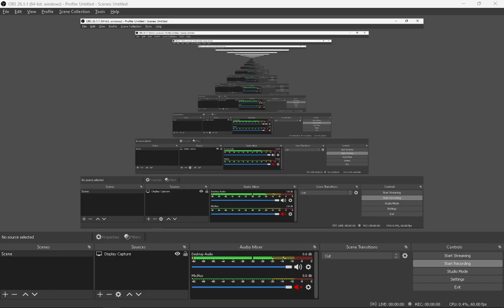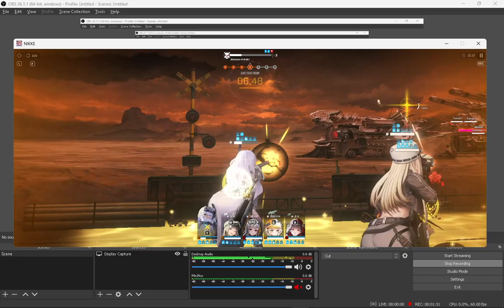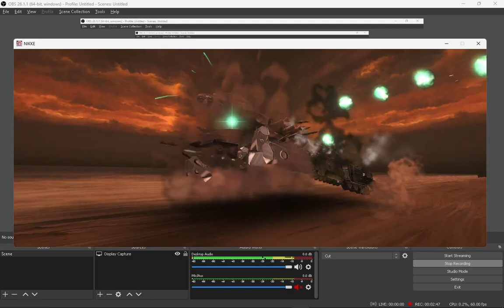Altiensen the Pain engine mark V: Train SI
DAMN TRAIN!